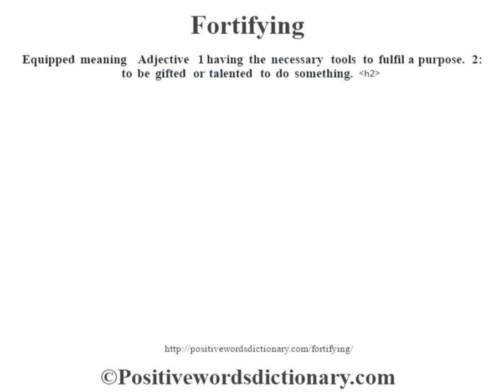Fortifying definition | Fortifying meaning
Fortifying definition. Find out the meaning of Fortifying and the meaning of many other positive words at positivewordsdictionary.com